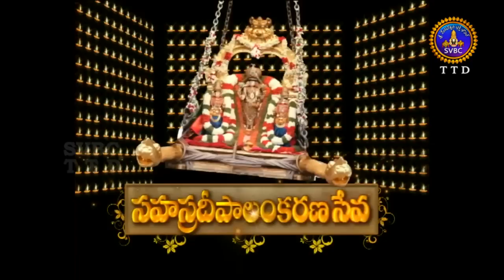శ్రీవారి సహస్రదీపాలంకరణ సేవ | Srivari Sahasradeepalankarana Seva | 02-03-19 | SVBC TTD